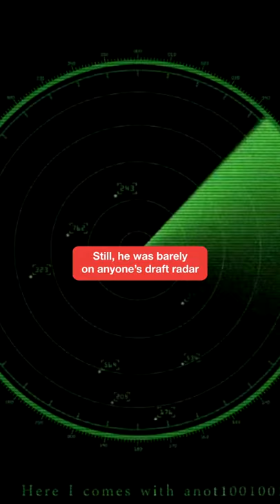Johnny Juzang's UNFORGETTABLE Path To The NBA | Clutch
Johnny Juzang's UNFORGETTABLE path to the NBA

And it all happened in a few weeks during UCLA's cinderella run during March Madness. 👀